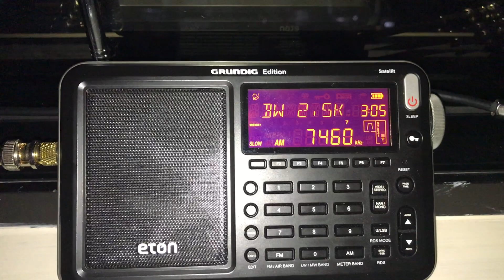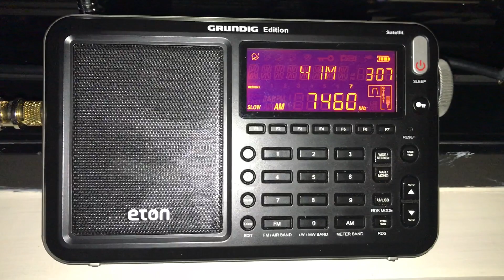Radio Payem e-Doost 7460 kHz, Moldova, copied in Pará, Northern Brazil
Hi there, this is an easy target in Europe, more difficult in South America and despite the awful noise of my hotel room, I managed to copy a half-decent signal from Moldova, with the Eton and MA305 antenna.
Recorded in Belém, Pará on 08/10/17 at 03:06 hrs UTC using an Eton Satellit and Bonito MegActive MA305 antenna.